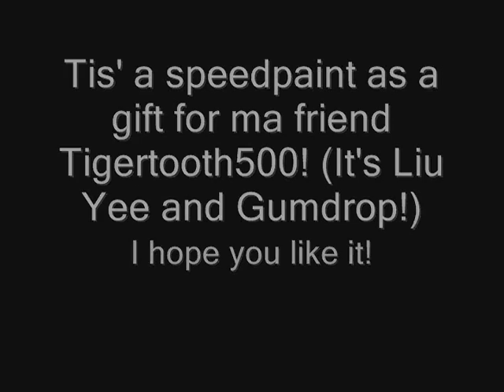Gumdrop and Liu Yee Speedpaint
tis for Tigertooth500! (i promised to draw gumdrop, but I really felt like drawing Liu Yee too, so...this happened!)

NOTE: Liu Yee hates being riden by little peoplez. XD Also, Liu has become my favorite character for traced n Makira n him will sooo be a couple. he's a fun character to write since he's neither good nor bad, and he's a stubborn hothead, who hides back all of his feelings besides anger. I luv him so. If only he was human... *sigh*  truthfully, he kinda reminds me of Gaara a bit, XD